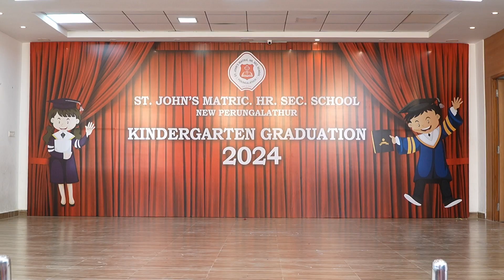UKG Graduation Day 2024 - Dance by Std VIII